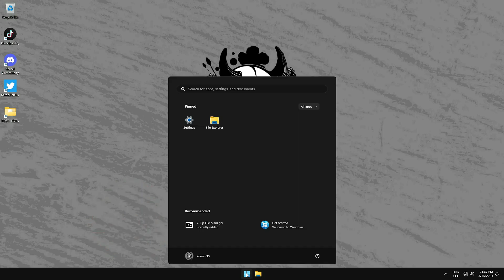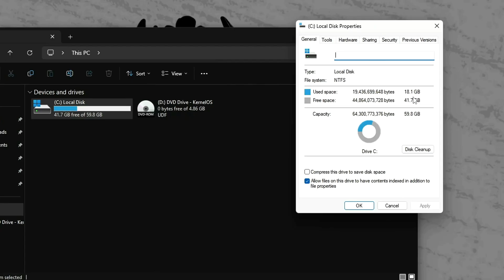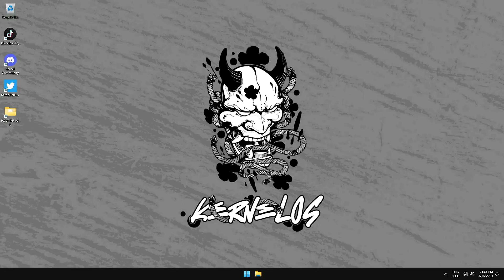Como Descargar e Instalar Kernel OS 11 23h2 - El MEJOR Sistema Gamer 2024 usb windows I D-TECH USB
¡Prepárate para experimentar el rendimiento de juego más fluido de tu vida con KERNEL OS 11 en 2024!

En este vídeo, nos adentramos en el mundo de los sistemas operativos para juegos y analizamos el tan esperado KERNEL OS 11, centrándonos específicamente en la versión 23h2. Descubra por qué este sistema operativo está siendo aclamado como la mejor opción para los jugadores en 2024, con sus funciones avanzadas y optimizaciones diseñadas para mejorar la experiencia de juego. Únase a nosotros mientras exploramos por qué KERNEL OS 11 es considerado "El MEJOR Sistema Gamer" y qué lo diferencia de otros sistemas operativos en el mercado. ¡No te pierdas esta revisión en profundidad para ver si este es el sistema operativo para juegos que necesitas para tu configuración en 2024!

Temas Relacionados
- KernelOS
- KernelOS 11
- Como Instalar KernelOS
- KernelOS Post Install
- KernelOS 11 23h2
- KernelOS 11 2024
-  KernelOS Fortnite
- KernelOS Valorant